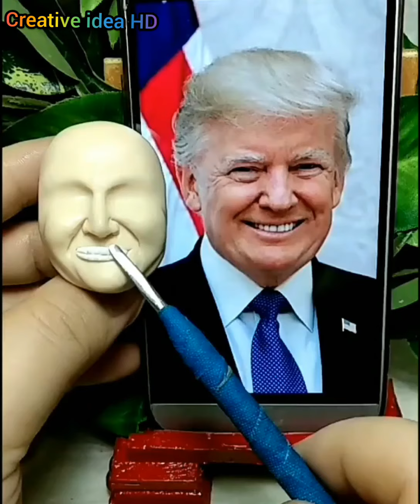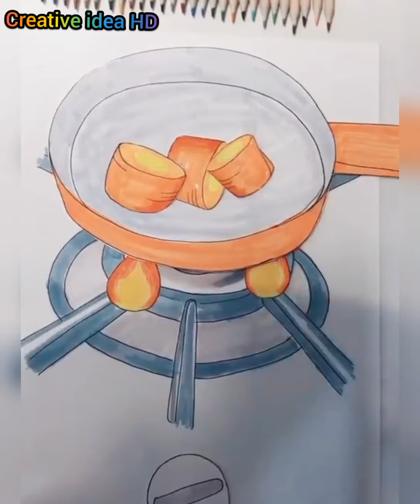Creative ideas and great human creativity in life and work || art and crafts || satisfying▶18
Welcome back to "Creative idea HD "

"Creative idea HD " is a review community  for art-lovers and like-minded creatives to come together and share, techniques, ideas, and processes to inspire each other.
Whatever your particular skill level,talent or interest might be here at "Creative idea HD "
"Creative idea HD " all time try to hopefully inspire you to create .
 We have something to suit you!
enjoy these  review of amazing artists and videos, which will hopefully inspire you to create!

So in its continuity,
We hope you enjoy this review video of creative ideas that are at another level you can try at home these art and crafts creative ideas.

See below for a full list of acknowledgments:

Processing .

​Free Music From :
Roa Music: